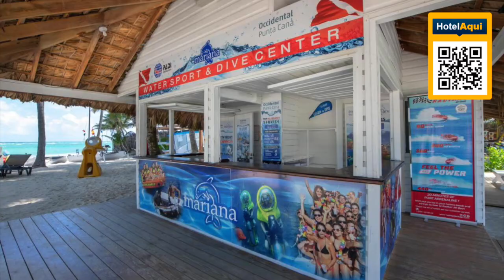DOMINICAN REPUBLIC #27: Occidental Punta Cana, All Inclusive Resort – Barcelo Hotel Group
Occidental Punta Cana, All Inclusive Resort – Barcelo Hotel Group
Occidental Punta Cana is an all-inclusive resort located on Bávaro Beach, Playa Cortesito.

Rooms at Occidental Punta Cana have a mini-bar with daily replenishment, flat-screen TV, safe and terrace overlooking the pool, beach or garden.

Occidental Punta Cana offers 11 restaurants, including 7 à la carte and 2 snacks, 10 bars offering tropical drinks. It also offers 3 swimming pools, children's club, tennis courts, day and night activities, water sports such as Kayac, boggie board, introductory scuba diving lessons in the pool, nightly shows with live orchestra and disco.

Occidental Punta Cana is about 25 minutes from Punta Cana International Airport and 2 hours from the city of Santo Domingo.